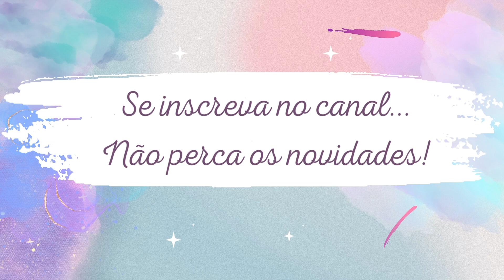Desenha comigo!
Olá queridos, o desenho de hoje foi feito com muito carinho, para reforça que devemos sempre nos amar e nos valorizar!